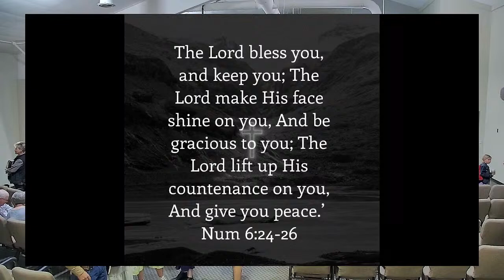Guests Kevin Heidi Cheng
Music instructors at Frontier School of the Bible. Check them out on You Tube and Facebook “Kevin & Heidi Cheng”